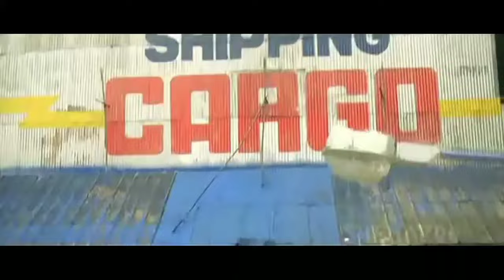Best Comedy Scenes From HUNGAMA Bollywood movie ~ Rajpal Yadav ~ Paresh Rawal ~ Fully Funny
Scene from bollywood movie Hungama (2003)